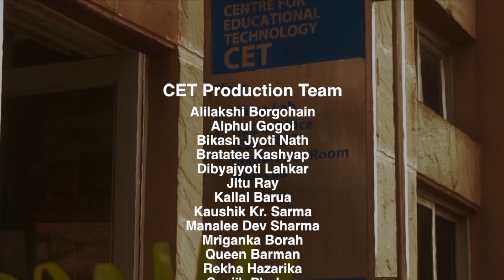Lec 16: Derivative Pricing in a Single Period Binomial Model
Prof. Siddhartha Pratim Chakrabarty
Dept of Mathematics
IIT Guwahati